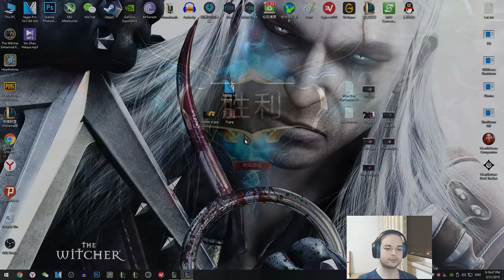Ashe Oynanış - Altın 1 İçin Son Seri Maçı #15 Elmas Rüyası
Hizli Bir Karsilasma Oldu Ama Sonuc Tatmin Ediciydi. Begenmeniz Umuduyla.

Genelde Her Gün Video Atmaya Gayret Göstersem de Her Pazartesi, Çarşamba ve Cumartesi Kesin Olarak Türkiye Saatiyle Öğlen 1'de Kanala Yeni Videolar Ekliyor Olacağım. League of Legends, Hearthstone, PUBG Asıl Oynayacağım Oyunlar Olacak. Zaman Zaman Farklı Oyun ve Videolara da Kanalda Yer Verilecektir.

 lpl, rehber